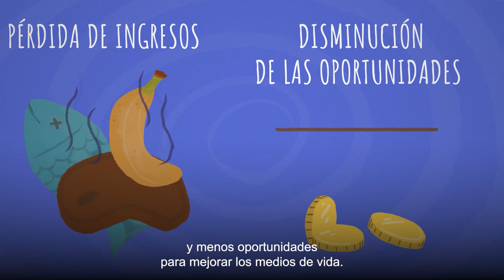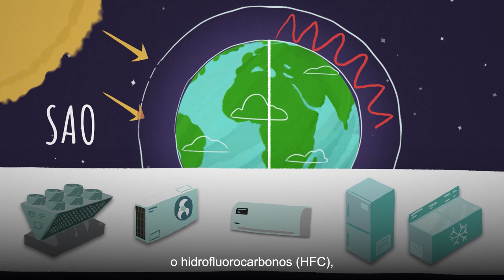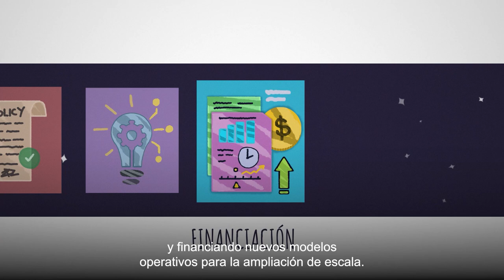Reducir las pérdidas y el desperdicio de alimentos mediante cadenas de frío alimentarias sostenibles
En un mundo donde se pierden toneladas de alimentos comestibles, mientras que las personas pasan hambre y los pequeños agricultores viven en la pobreza, el almacenamiento y transporte de alimentos a temperatura controlada es una solución. Las cadenas de frío ofrecen condiciones de temperatura adecuadas desde el campo hasta la mesa, lo que permite que los alimentos se mantengan más frescos y más nutritivos durante más tiempo.  El acceso a energía fiable y asequible es un requisito indispensable para establecer cadenas de frío que, a menudo, no se cumple en los países en desarrollo. La FAO, la Secretaría del Ozono del Programa de las Naciones Unidas para el Medio Ambiente (PNUMA) y el Ministerio de Medio Ambiente y Seguridad Energética de Italia colaboran con los países para encontrar soluciones a fin de ampliar de forma sostenible la infraestructura de cadenas de frío, cuando ello es viable, mediante el uso de energía renovable para alimentar los sistemas de refrigeración. Esta exige cantidades considerables de electricidad, todavía producida principalmente a partir de combustibles fósiles, y puede además depender de gases de efecto invernadero perjudiciales como agentes de refrigeración. Los sistemas de refrigeración sostenibles ayudan a limitar el calentamiento global y proteger los medios de vida de los agricultores, así como a mejorar el acceso a alimentos inocuos y nutritivos.